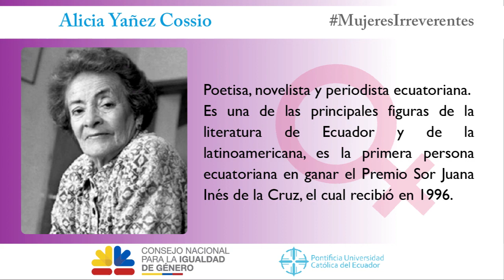ALICIA YANIEZ COSIO